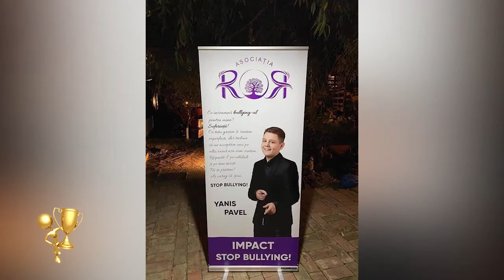Videoteca excelentei | invitat psiholog Roxana Oana Rotaru | Educatie, caritate, in pandemie